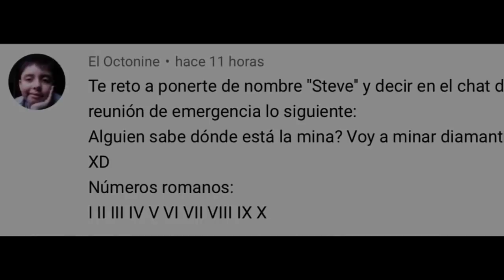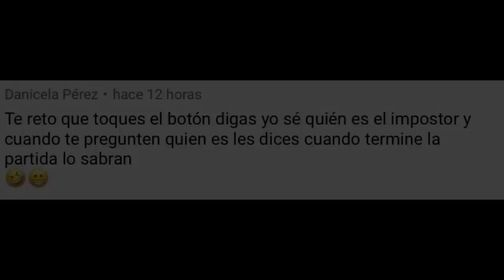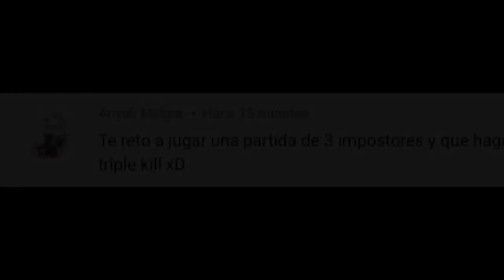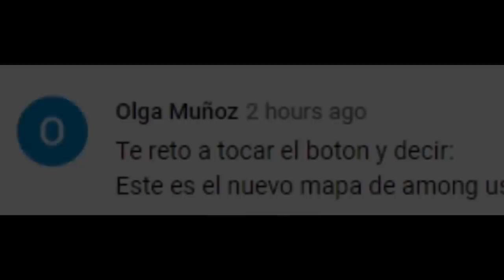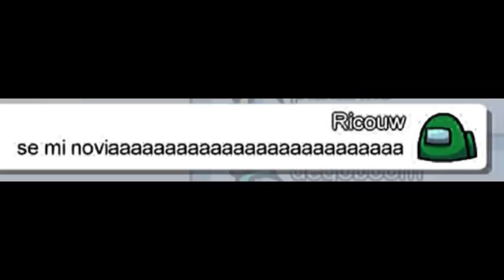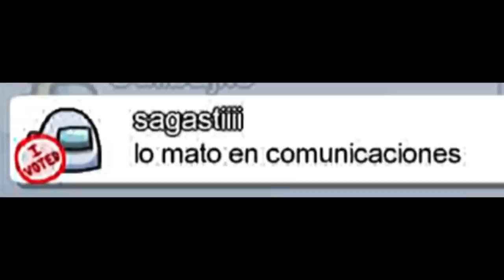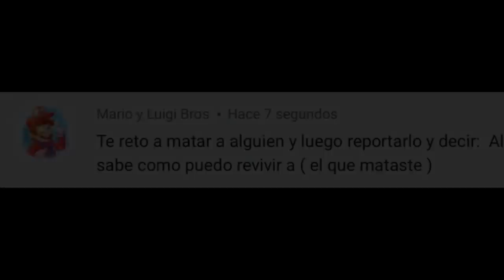SI TE RÍES PIERDES 😂 Momentos divertidos en AMONG US